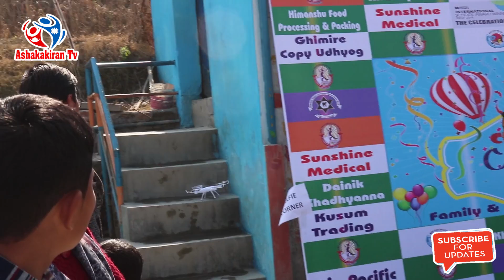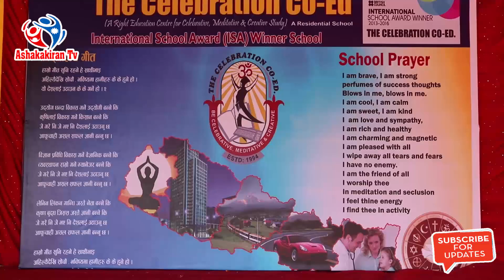नेपाली विद्यार्थीले नेपाली आकाशमा उडाए आफैले बनाएको ड्रोन् | सबै चकित विद्यार्थीको कला देखेर